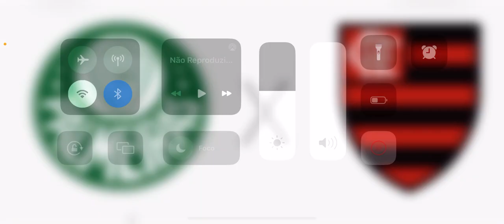Palmeiras x Flamengo Ao Vivo - Campeonato brasileiro 2023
Veja detalhes do jogo, como a data, horário e onde assistir.